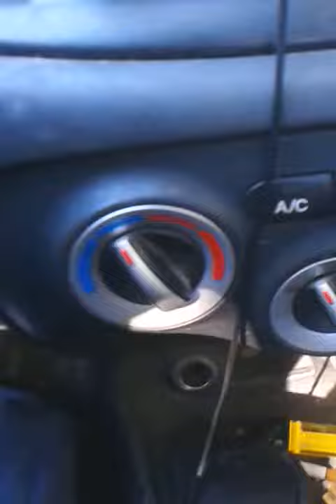London Way, Sonoma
Driving up through a picturesque spot atop Sonoma Valley